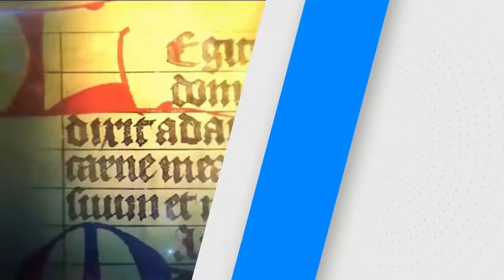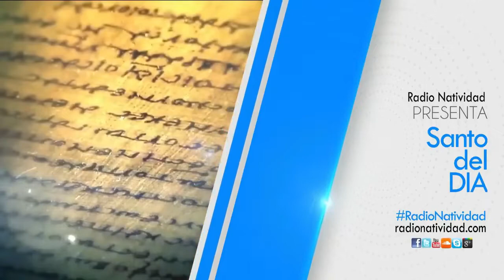SANTO DEL DÍA: REFLEXIÓN PORQUE NOS CREO DIOS /09/02/20/ PBRO. JUAN DUQUE